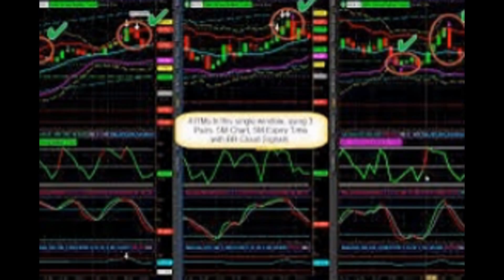Binary Options Trading System - Live - Make Money Fast